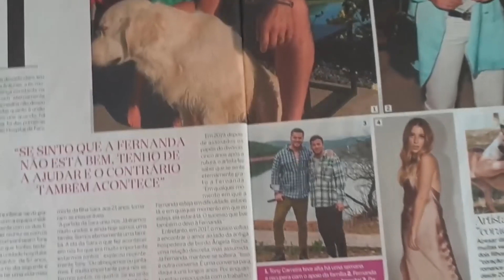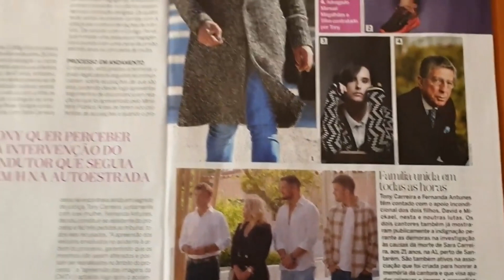UNIDOS PELA VERDADE: Fernanda Antunes e Tony Carreira dor interminável!